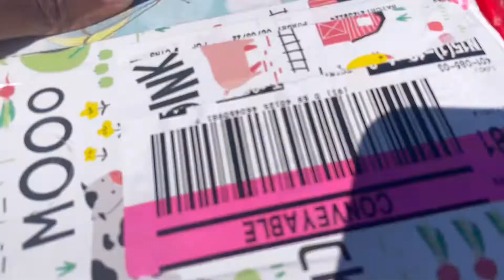Fall Shopping and Baby Prep Shopping